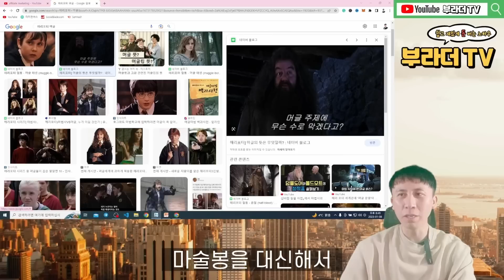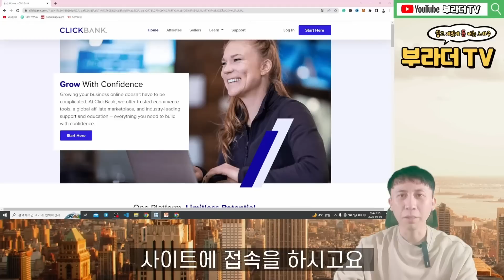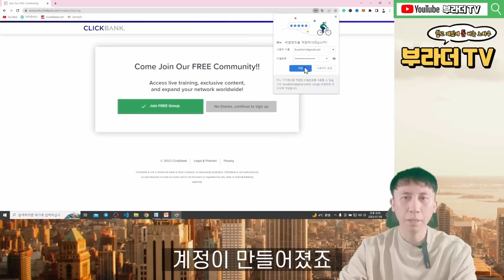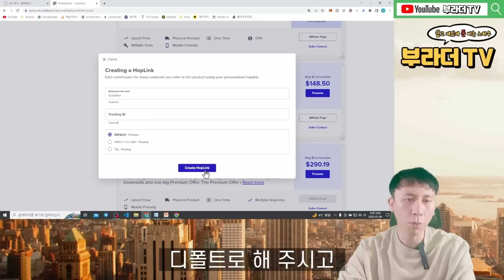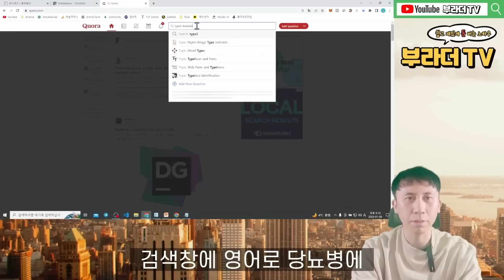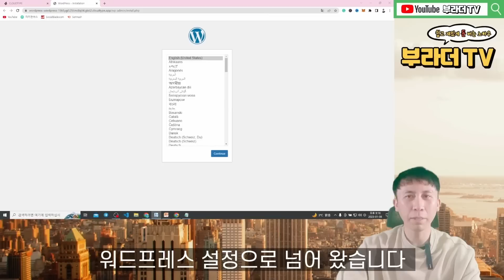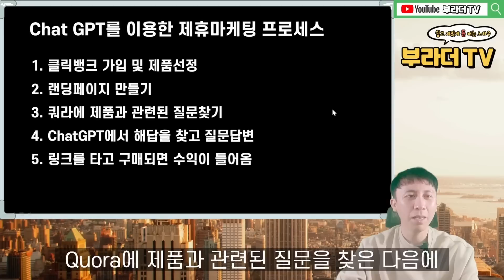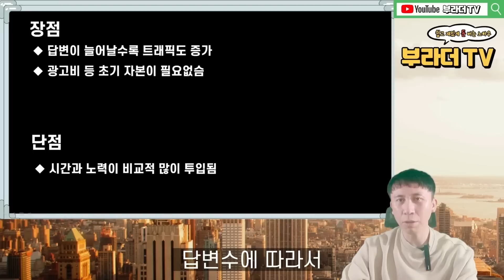복사, 붙여넣기로 하루 30? 컴퓨터만 있으면 가능한 꿀부업,직장인 부업,재택알바, 투잡, 온라인 비지니스, 인공지능 부업 ft.ChatGPT,Quora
컴퓨터 또는 노트북만 있으면
가능한 부업 입니다.

촬영 프로그램:
OBS studio

컷편집 프로그램:
Davinci Resolve